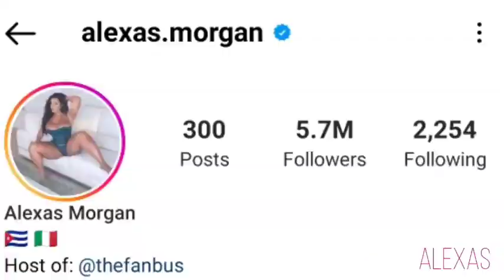Alexas Morgan American Plus Size Model Biography, Fashion Model, Age, Weight, Wiki & Facts